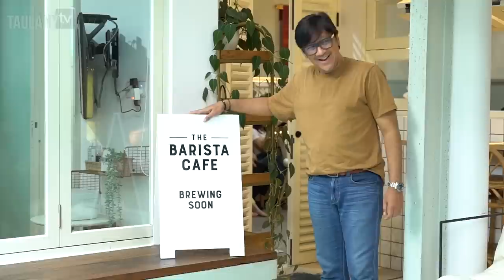SIDAK RUMAH RYAN & SHARENA DELON.. ELEGAN DAN BIKIN NYAMAN BANGET...